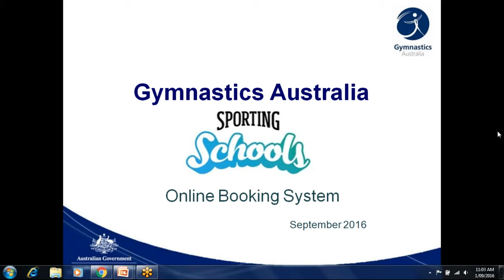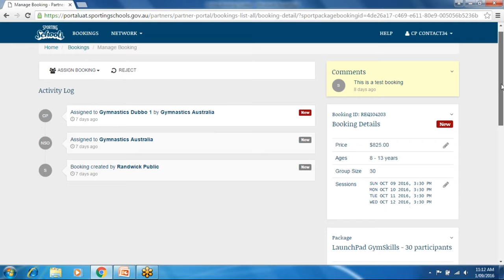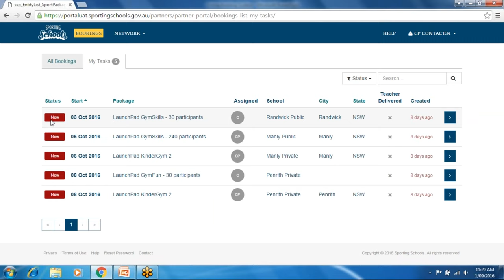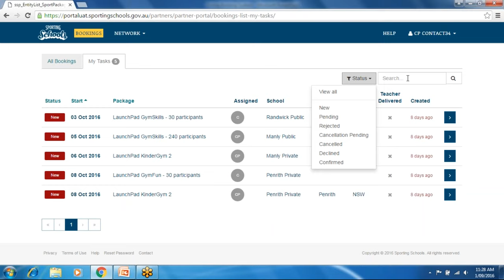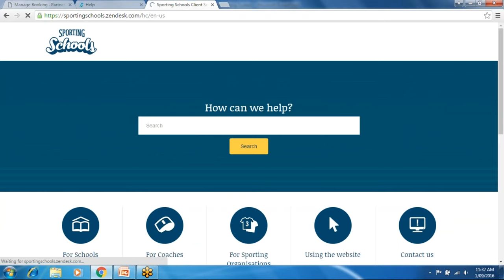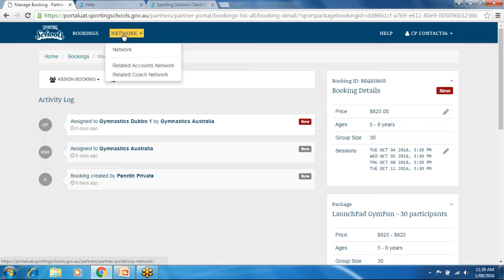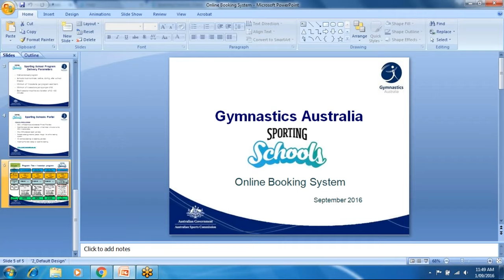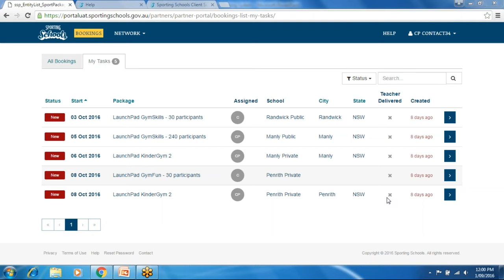GoTo Meeting - Sporting Schools Booking Tool